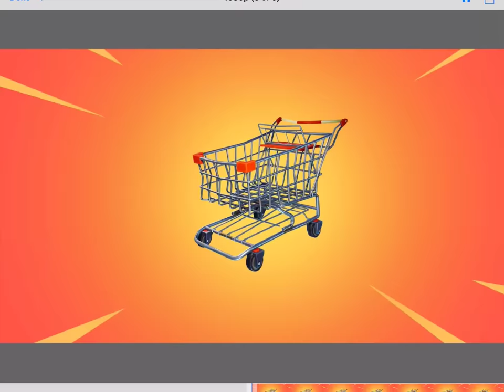The shopping cart song!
Funny as you. .?